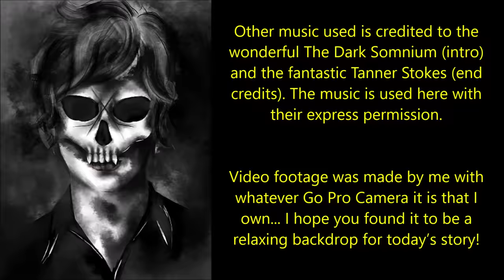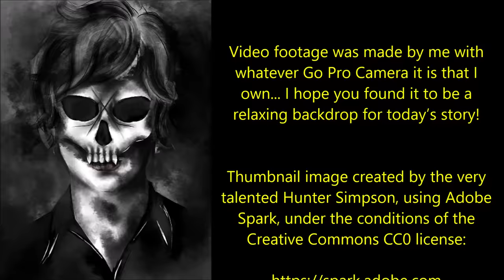THE ULTIMATE GLITCH IN THE MATRIX CREEPYPASTA | The Nine Principles of Existence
‘He clicked the link. The webpage had pixelated animated clipart of a doorway with a black rabbit appearing and disappearing inside it…’

Today’s tale of the remarkably weird and macabre is ‘The Nine Principles of Existence’, a phenomenal original work by Elle Ravenswood, shared with me via the Creepypasta Wiki and proudly narrated here for you all with the author’s express permission: